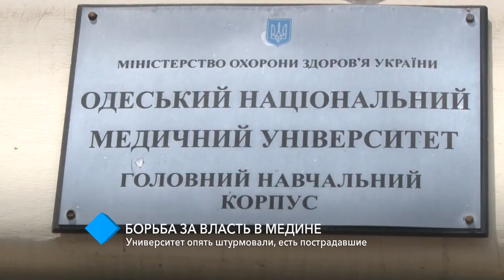Борьба за власть в Медине: университет опять штурмовали, есть пострадавшие